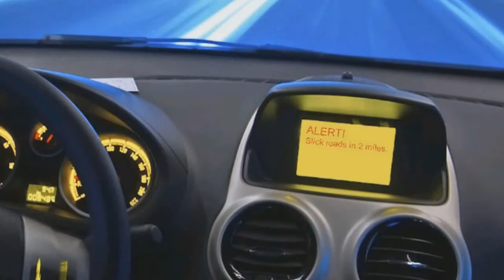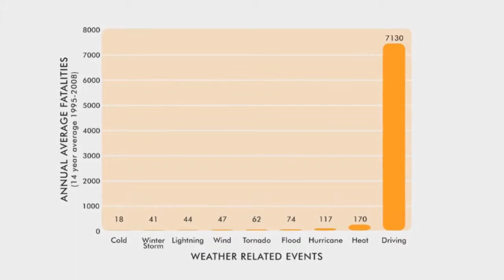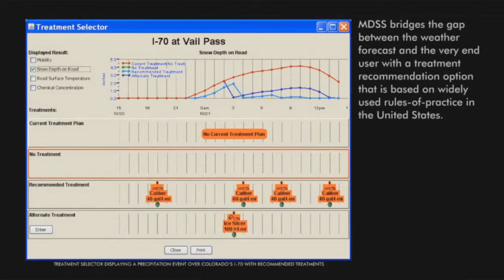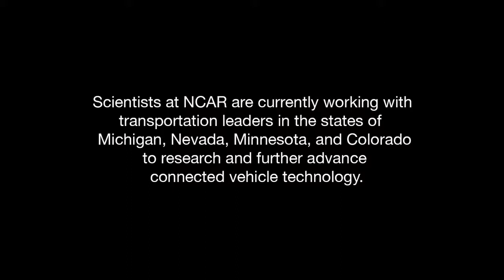Wheels: Connected Vehicle Research at NCAR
Change is coming quickly to road transportation decision support systems commonly called "Connected Vehicles." The use of vehicles to collect weather data offers an opportunity to revolutionize the weather enterprise by significantly increasing the density of weather observations near the surface and providing unique datasets for deriving and inferring road condition information.

In "Wheels," listen to NCAR scientist Sheldon Drobot share NCAR's work in this area with support from the U.S. Department of Transportation's Federal Highway Administration (FHWA) and Research and Innovative Technology Administration (RITA) to improve the safety, efficiency, and mobility of vehicles on U.S. roads.

NCAR's mission includes research and development activities designed to improve our understanding of the behavior of the global atmosphere and to foster the transfer of knowledge and technology to society. These objectives coupled with estimates that one-third of the U.S. economy is sensitive to weather, and that life and property could be spared and economic performance improved if weather information was utilized more effectively provide a significant motivation for developing advanced weather decision support systems for a broad range of user communities and getting them into the hands of decision makers.